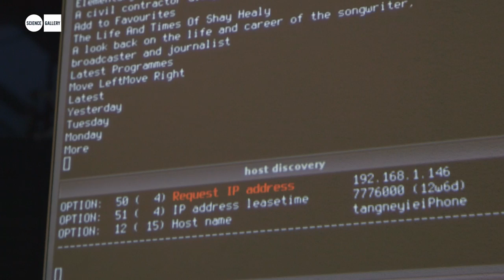Transparency Grenade at SECRET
TRANSPARENCY GRENADE – JULIAN OLIVER (NZ)

Equipped with a tiny computer, microphone and powerful wireless antenna, the Transparency Grenade captures network traffic and audio at the site that the pin is pulled, and securely and anonymously streams it to a dedicated external server where it is mined for information. Email fragments, HTML pages, images and voice recordings are extracted from this data are then presented on an online, public map, shown at the location of the detonation.

Whether trusted employee, civil servant or concerned citizen, greater openness was never so close at hand...

SECRET: NOTHING TO SEE HERE – A FREE EXHIBITION EXPLORING THE FUTURE OF SURVEILLANCE, ESPIONAGE AND PRIVACY.

What is a secret? Why do humans like to keep and reveal secrets? Why are we attracted to breaking codes and solving puzzles? When are secrets a good thing and who has the right to keep them? Everyone has a secret. What’s yours?

From cryptography, leaks, hidden messages, secret satellites, big data, conspiracy theories, puzzles, Easter eggs and cryptocurrencies, SECRET asks how hackers, spies, journalists, psychologists, criminals, companies and governments are approaching the new world of secrets.

SECRET opened to the public on Friday the 7th of August 2015 and runs until the 1st of November 2015.

For more information and to get your secrets off your chest, check out